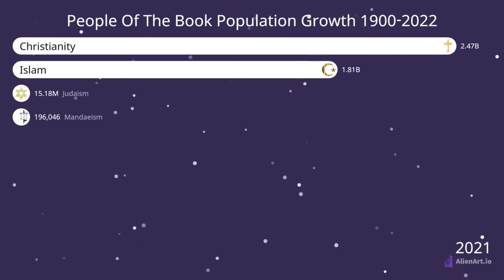People Of The Book (In The Quran) Population Growth 1900-2022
Please don't take this video seriously, it is only for internment.